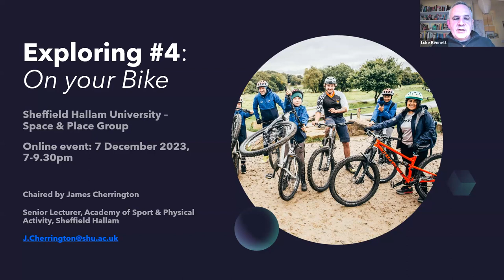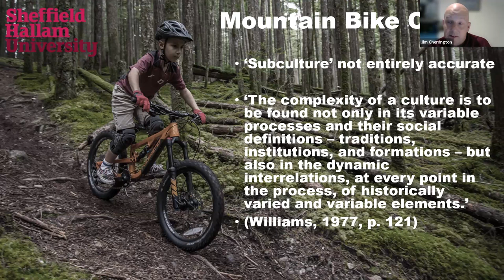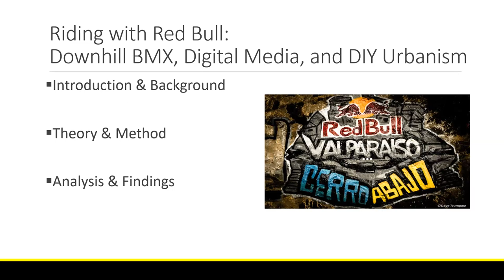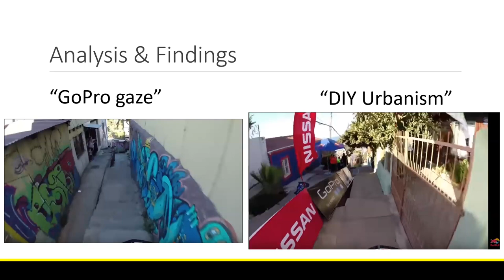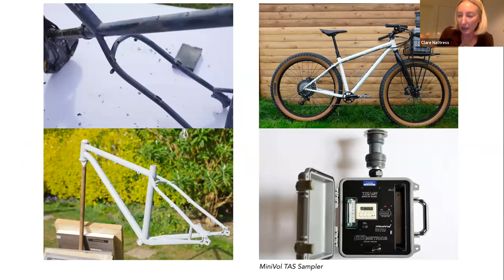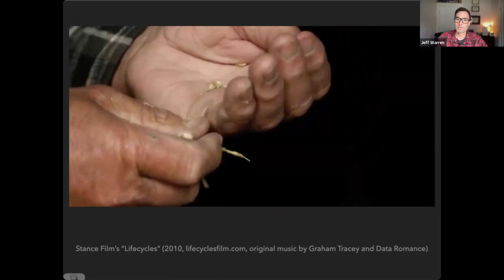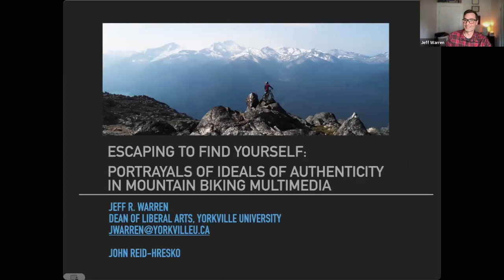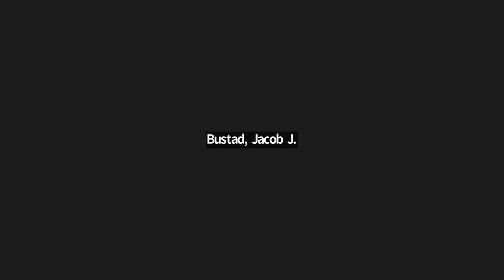Exploring #4: On your Bike (SHU Space & Place Group Event, 7-12-23)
This event was the fourth in Sheffield Hallam University's Space & Place Group's 2023 series: 'Exploring'. For this final session we examined the action and meanings of mountain biking, having examined ruins in session 1, subterranean exploration in session 2, climbing and quarry lurking in session 3.

Our presenters for 'On your bike' were:

Jim Cherrington (Sheffield Hallam University, UK)

Introduction: Mountain Biking, Culture and Society

Via an innovative reading of mountain biking, this introductory presentation will outline the importance of the collection. Following some important definitions, the chapter introduces the reader to the notions of dominant, residual, and emergent structures of feeling, suggesting that these three modalities allow scholars and practitioners to move beyond static and essentialist readings of subculture. Subsequently, it suggests that the tensions and conflicts relating to mountain bike culture serve to highlight some of the most important issues of our catastrophic times, and that important lessons can be learned from studying these disagreements. Finally, the presentation briefly sketch the book’s themes, with new insights offered on the significance of mountain bike culture in relation to identity, bodies, ecology and the cultural politics of lifestyle sports.

Jacob Bustad (Towson University, USA) and Oliver Rick (Regis College, USA)

Riding with Red Bull: Downhill MTB, digital Media, and DIY urbanism

This presentation examines the intersection of digital media and urban sport and leisure practices through a focus on point-of-view (POV) videos of downhill MTB racing, specifically the Cerro Abajo races in Valparaiso, Chile. In our analysis, we discuss how these videos function as part of the wider marketing and advertising efforts of GoPro and Red Bull (Kunz et al., 2016) and reflect transformations within the relationships between corporations, athletes, and fans in the contemporary sport industry, especially in regard to ‘niche’ sport cultures such as downhill MTB. We argue that these videos demonstrate a particular type of ‘GoPro gaze’ (Vannini & Stewart, 2017) that incorporates not only the representations of active bodies and the sights and sounds of branded global sport competitions, but also depends on the unique urban environments of the race route and emphasises the ways in which this form of branded content includes representations of do-it-yourself (DIY) urbanism (Finn, 2014).

Clare Nattress (Leeds Beckett University/York St John University, UK)

Air pollution as ‘slow violence’ during multi-day mountain bike trips

Bikepacking consists of multi-day, self-sufficient, journeys by bike, that usually take place off-road, and is a phenomenon which has increased in popularity in the last 10 years. This presentation represents one of the first attempts to unpack contemporary multi-day mountain bike experiences, whilst identifying key themes in past and present scholarship. The presentation uncovers how mountain biking can be a performative art methodology to investigate, reveal, and disseminate the problem of air pollution. Multi-day mountain bike trips are cycled to collect data using a technological sensor, as well as employing artistic and embodied methods such as the concept of attunement. In doing so, the artist elucidates the ability to convey embodied experiences of dirty air through sensorial, affective, and more-than-cognitive registers. This research therefore calls attention to human and non-human bodies not only as victims of slow violence but also, conversely, as crucial sites of knowledge production

Jeff Warren and John Reid-Hresko (Quest University, Canada)

Escaping to Find Yourself: Portrayals of Authenticity in Mountain Biking Multimedia

How do the historical trajectories of ideas of authenticity, and the sociopolitical conditions that frame them, inform contemporary mountain biking multimedia, and what can this media tell us about mountain bikers and the broader contemporary mountain biking sportscape? In this presentation, we investigate these questions by examining two exemplars of mountain biking multimedia. We argue that these films do not simply reflect mountain biking experiences but are co-constitutive of experiences in ways that both solidify and perpetuate particular constellations of authenticity and also reproduce socioculturally-situated forms of inequality. In other words, mountain biking films do not just give us something to watch but give us ways to experience mountain biking. Throughout our analysis, we call for mountain bikers to critically rethink problematic ideals of authenticity and strive to understand one’s place within political and societal constructs and consider the ethical implications of our actions.